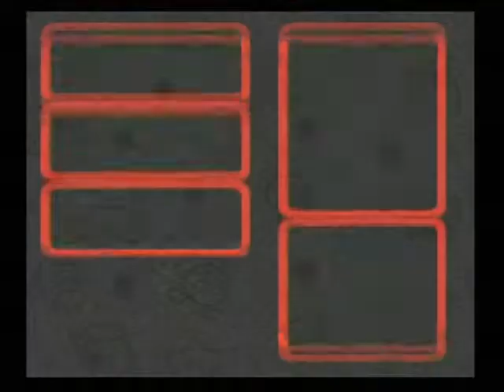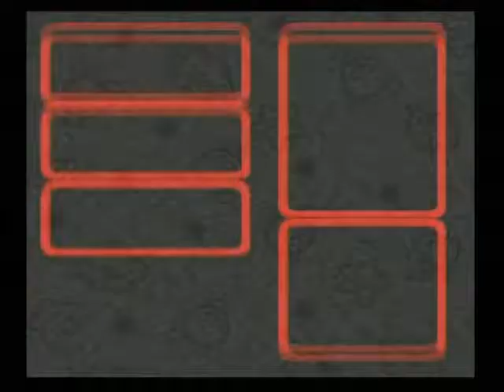スーパーマリオRPG 077